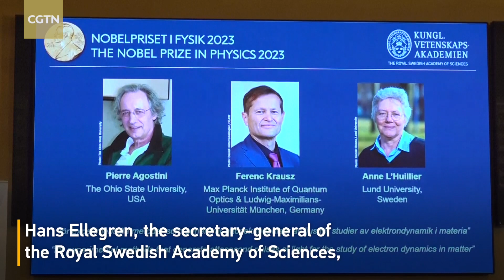Nobel Prize in Physics awarded to Agostini, Krausz and L'Huillier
On October 3, The Nobel academy announced the Nobel Prize in physics will be awarded to three scientists for creating incredibly short pulses of light that can capture processes inside atoms and molecules. Pierre Agostini of The Ohio State University in the U.S., Ferenc Krausz of the Max Planck Institute of Quantum Optics and Ludwig Maximilian University of Munich in Germany, and Anne L'Huillier of Lund University in Sweden won the award. Hans Ellegren, the secretary-general of the Royal Swedish Academy of Sciences, announced the prize in Stockholm.

Nobel Prize